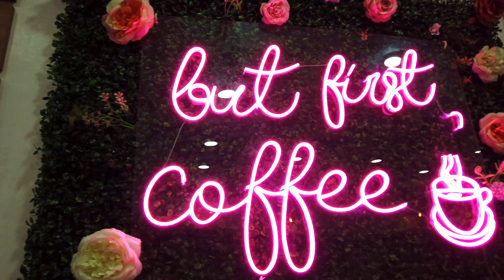Mama's Birthday celebration